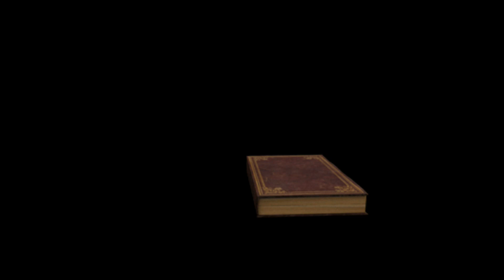Of Walking Abortion by Manic Street Preachers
Of Walking Abortion by Manic Street Preachers. The Holy Bible the album by Manic Street Preachers